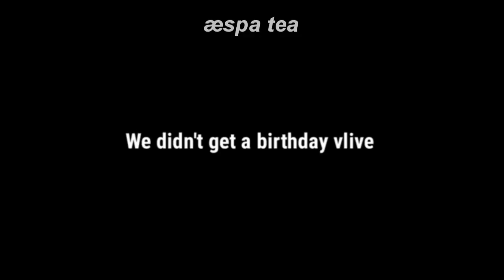winter's birthday vlive bc we didn't get one